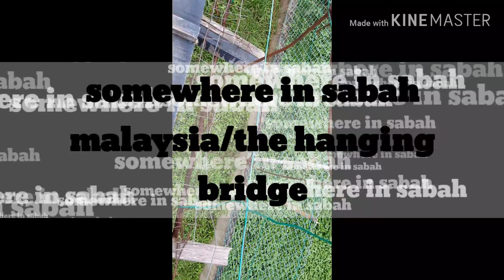The hanging bridge of sabah malaysia/a short explore